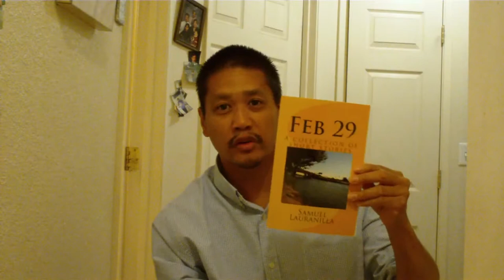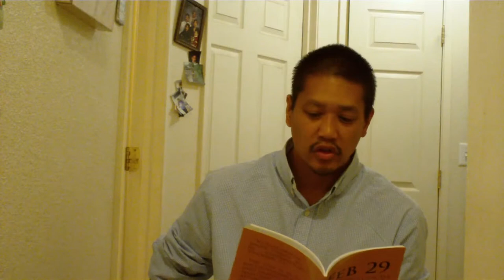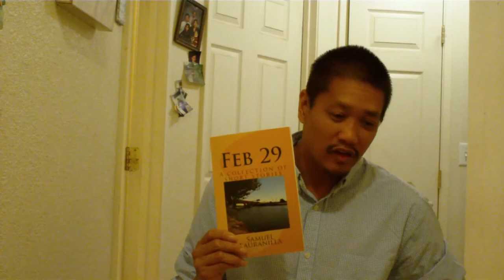Feb 29: Anthology of Short Stories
A teenage girl with a bb gun, a soldier keeping a promise to his war buddy, a HR supervisor on her birthday Feb 29, and a dog, all play a role in this collection of short stories set in contemporary Stockton, California